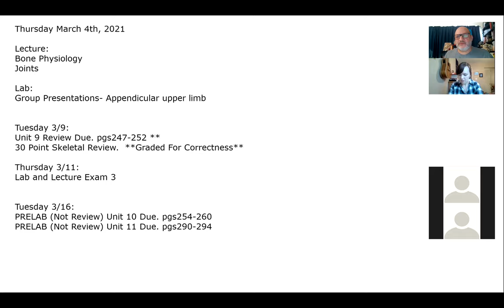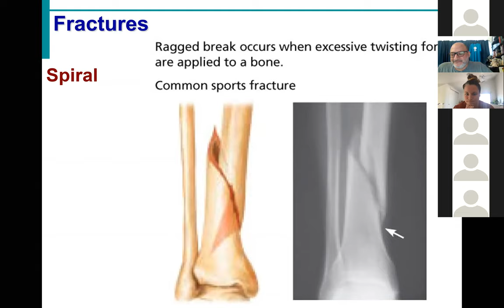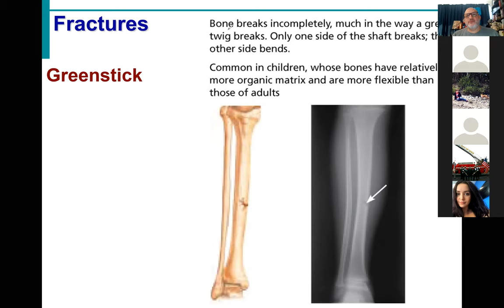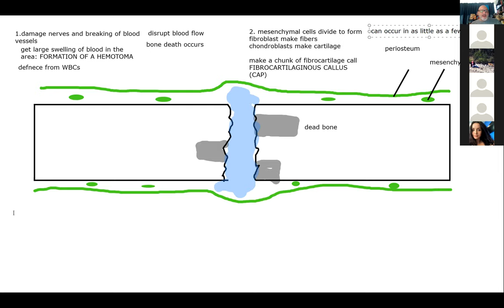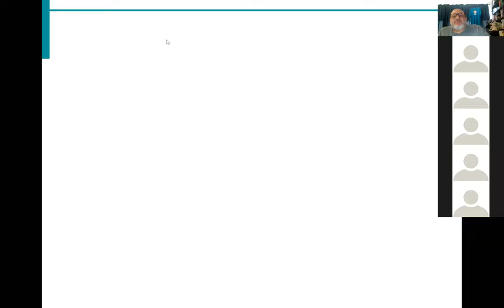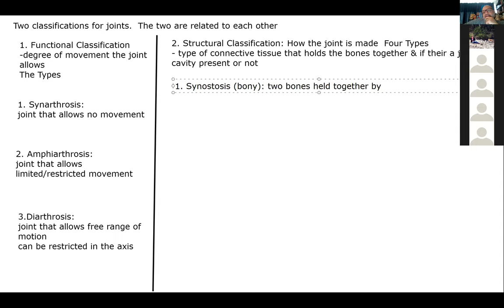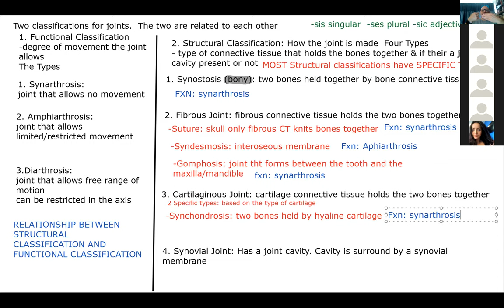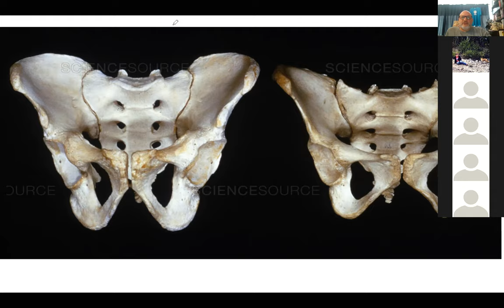BIOL430 Sp21 Skeletal System Lecture 4 and Joints